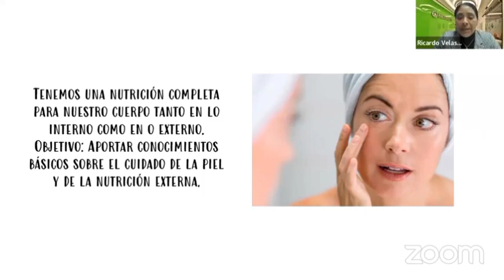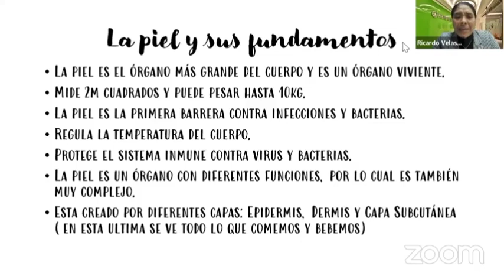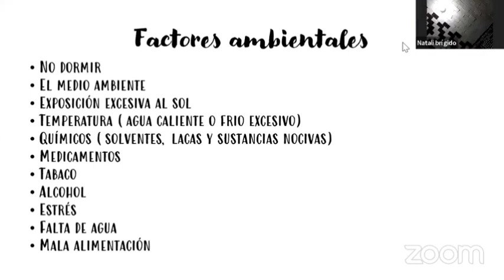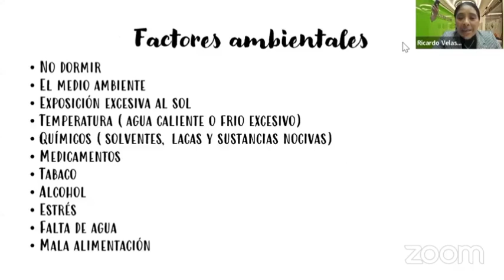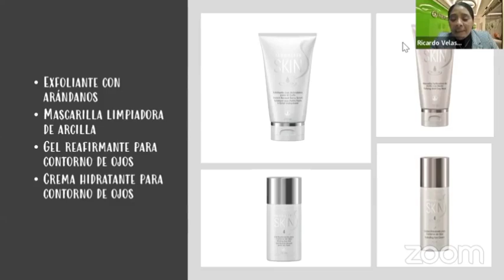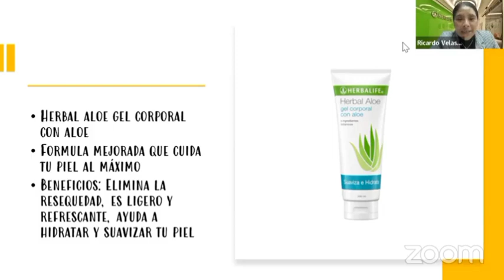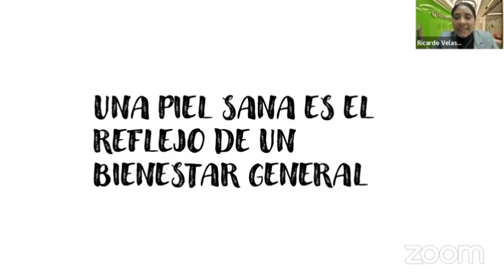Capacitación en Linea SKIN | Eusebia Velasco